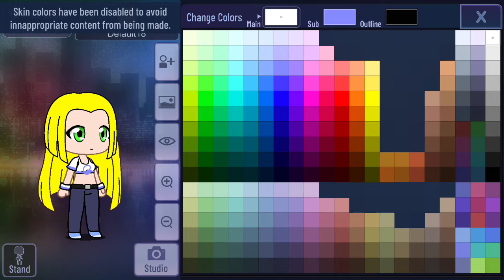How to recreate leah from shimmer and shine ( bathing suit s1)